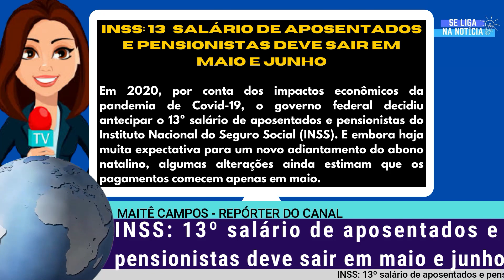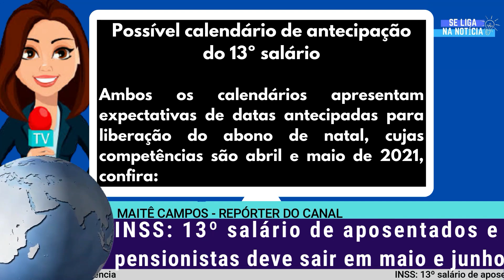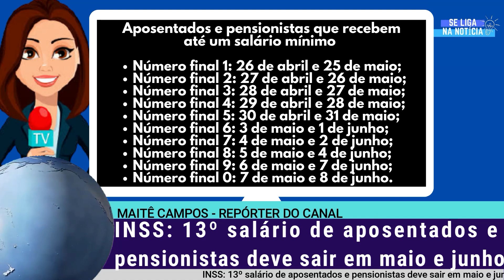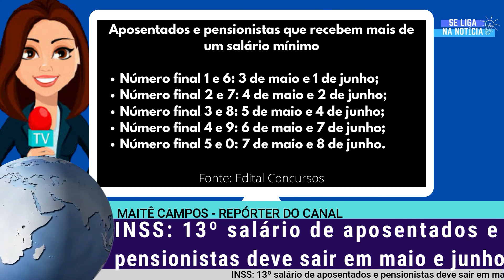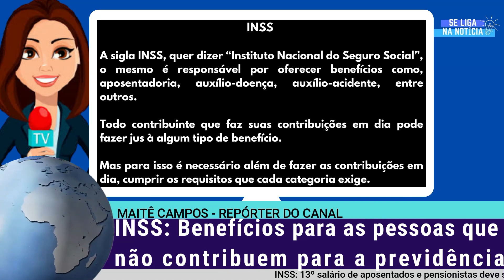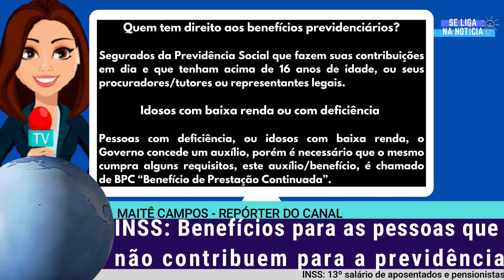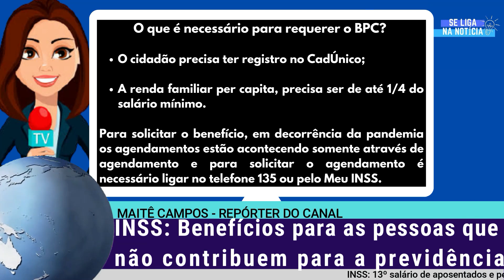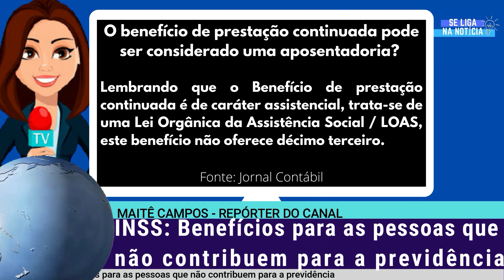14/04 INSS: CALENDÁRIO 13º SALÁRIO APOSENTADOS (PREVISÃO) + BENEFÍCIOS PARA QUEM NÃO PAGA INSS...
14/04 INSS: CALENDÁRIO 13º SALÁRIO APOSENTADOS (PREVISÃO) + BENEFÍCIOS PARA QUEM NÃO PAGA INSS...

financiamento aposentado
aposentado INSS
pensionista inss
meu INSS
aposentadoria
inss 2020
empréstimo
atenção pensionistas
inss benefícios
novo benefício para idosos
DÉCIMO TERCEIRO
décimo quarto
13° salario
margem 5
nova margem inss
meu inss
aumento margem consignado
emprestimo
emprestimo inss
dinheiro
14 salario
14 salario inss
decimo quarto
décimo quarto inss
vacinação
BPC LOAS